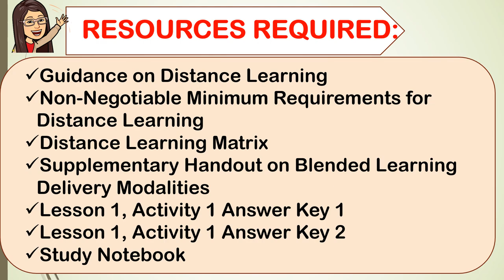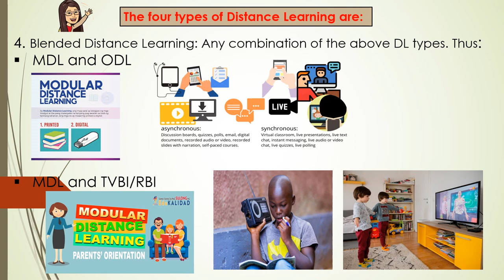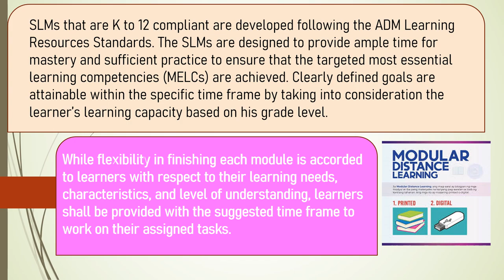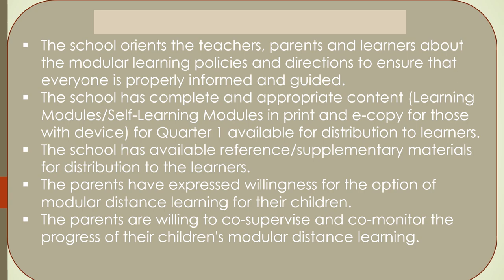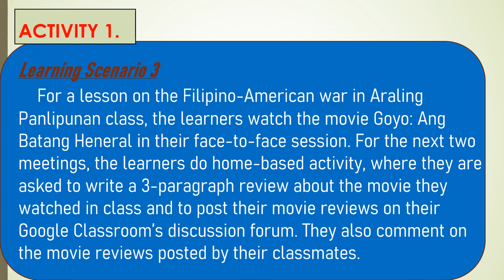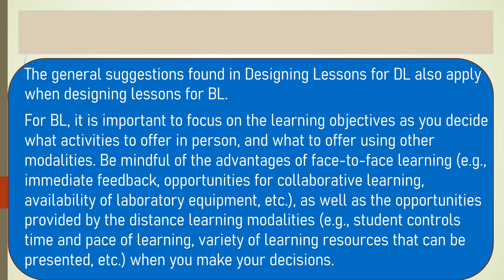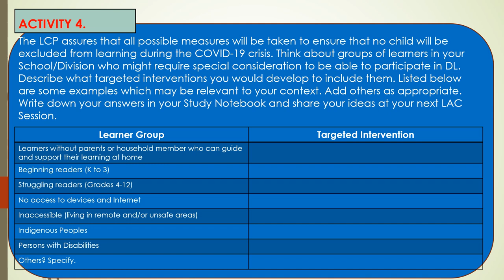LDM 2 FOR TEACHERS - Module 3A Lesson 1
Learning Delivery Modalities for Teachers -Module 3A Lesson 1